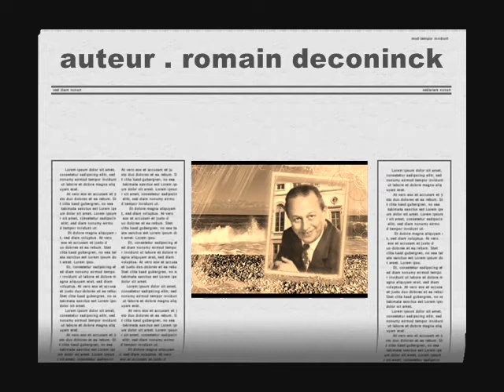'kom bompa' - blijspel - Romain Deconinck (full vers)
blijspel in 3 bedrijven. / meer van Romain op fb site (leve Romain Deconinck)